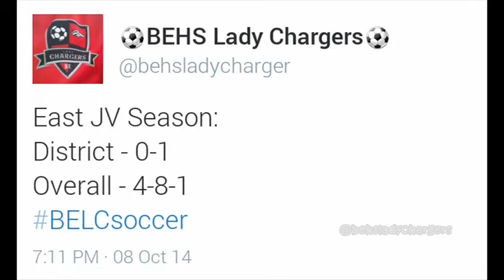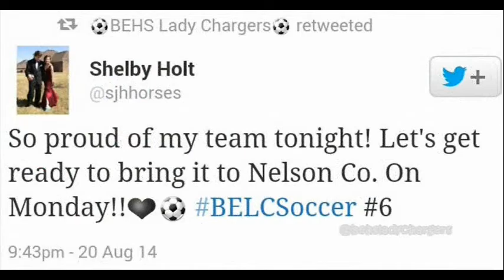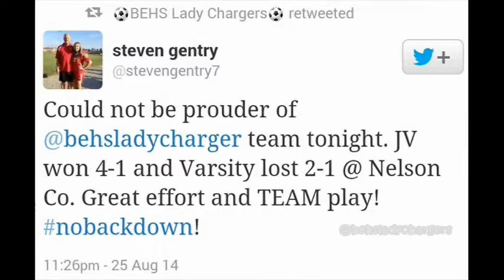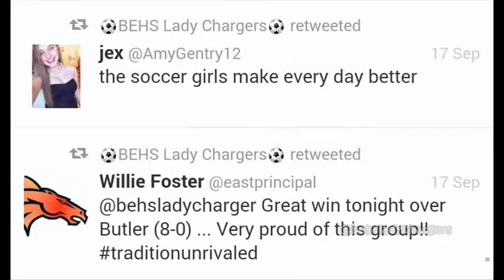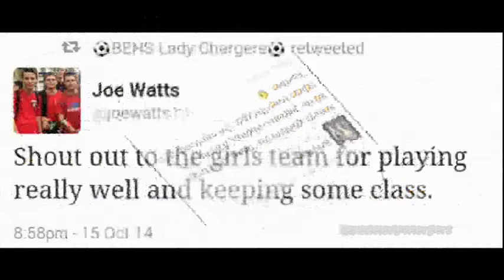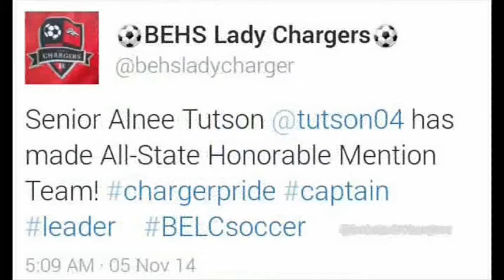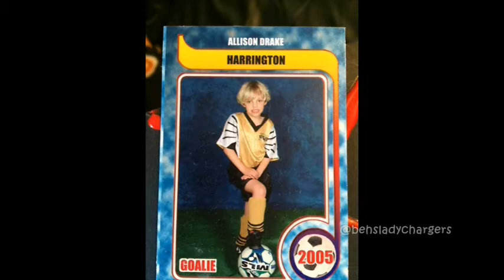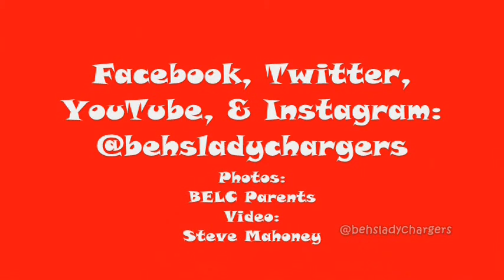Bullitt East High School Lady Chargers Soccer 2014-15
Bullitt East High School, Mount Washington, Kentucky

BEHS Lady Chargers Soccer Girls JV and Varsity Recap Videos

Photos:
BELC Parents

Steve Mahoney